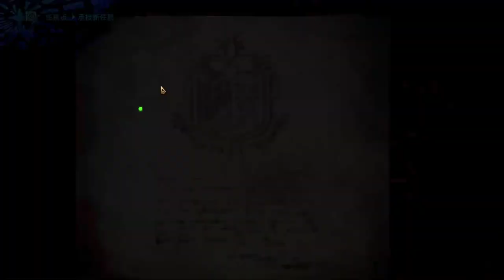【繁星】Minecraft 週二巧克團 嗨批手 2019 1 14【5】